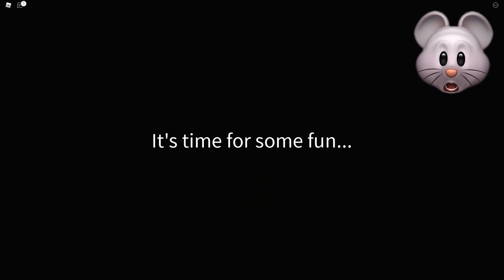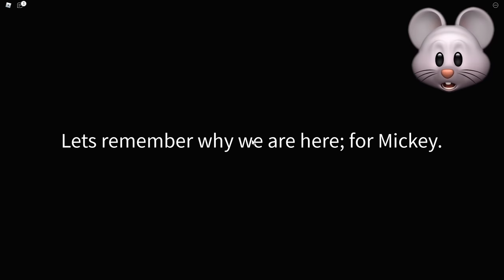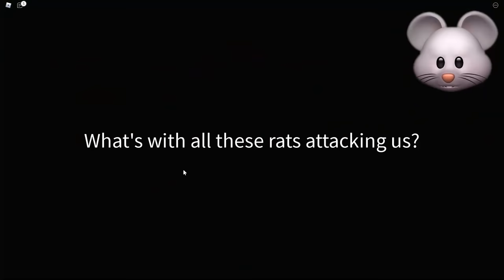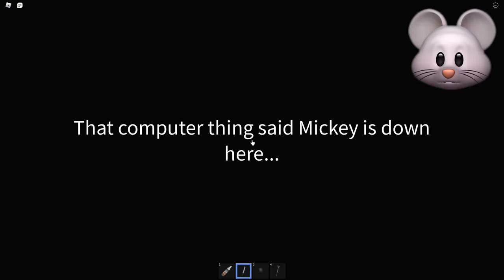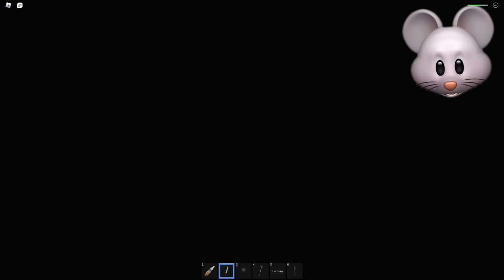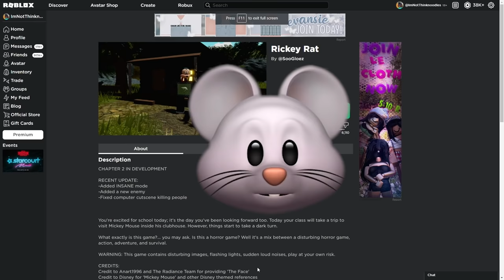ROBLOX RICKEY RAT..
ROBLOX Ricky Rat is a Mickey Mouse horror game on Roblox that is completely random and I am HERE FOR IT

Join me, my dogs Kloï and Kopi and other friends on our adventures in video games. - I play lots of different games from ROBLOX, Piggy, Granny, Horror Escape games to your favorites or just plain random mobile games, indie games and more!